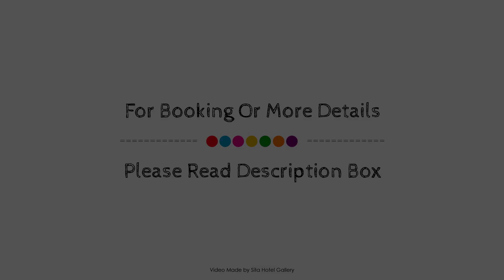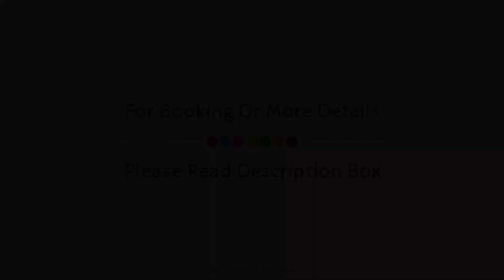First Camp Sibbarp-Malmo, Sweden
About Property:
First Camp Malmö is perfectly located for both business and leisure guests in Malmo. The hotel offers a wide range of amenities and perks to ensure you have a great time. Take advantage of the hotel's car park, BBQ facilities, shops, bicycle rental. Some of the well-appointed guestrooms feature heating, television LCD/plasma screen, satellite/cable TV, kitchenette, refrigerator. Entertain the hotel's recreational facilities, including sauna, children's playground. For reliable service and professional staff, First Camp Malmö caters to your needs.
Searching For
1. First Camp Sibbarp-Malmo
2. First Camp Sibbarp-Malmo Virtual Tour
3. First Camp Sibbarp-Malmo Rooms
4. First Camp Sibbarp-Malmo Amenities
5. First Camp Sibbarp-Malmo Videos
6. First Camp Sibbarp-Malmo Offers
7. First Camp Sibbarp-Malmo Deals
Audio Credit:
Track Title: Reasons To Hope
Artist: Reed Mathis